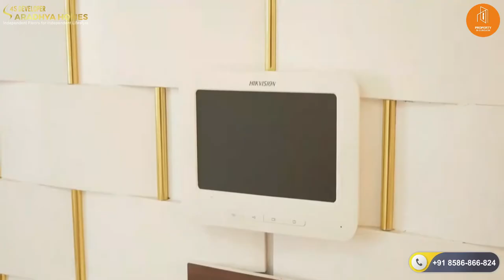Aradhya Homes 67A Gurgaon | 4 BHK Builder Floors in Gurgaon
Aradhya Homes is located at one of the most prestigious areas in Gurgaon, the Ansal Versalia Sector- 67A. A low density project. Aradhya Homes is where you get to live in homes that offer comfort, tranquillity, accessibility and safety. Here neighbours aren't just house number, but so much more. Aradhya Homes offers exclusively designed independent floor in 4 BHK configurations, with elevators and designated parking.

Highlights of Aradhya Homes 67A Girgaon

●  Renowned ISCE/IB Schools (15-20 minutes)
●  Hoda City Centre (Metro Station) 10-15 minutes
●  IGI airport (T3 terminal) 25 minutes
●  Easy access to super speciality hospitals (Medanta/Max Hospital/ Fortis Hospital) (5-15 Minutes)
●  Gated community ensuring secure environment
●  24X7 Power back-up for uninterrupted joy
●  Spreading out along luch green open parks
●  Classical architecture merged with opulent regime
●  Easy access to support commercial and daily needs